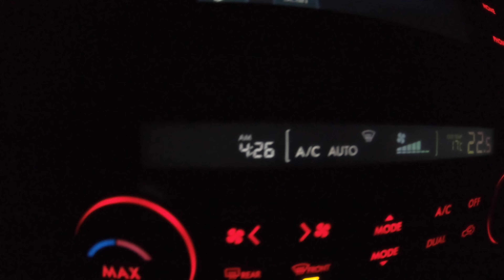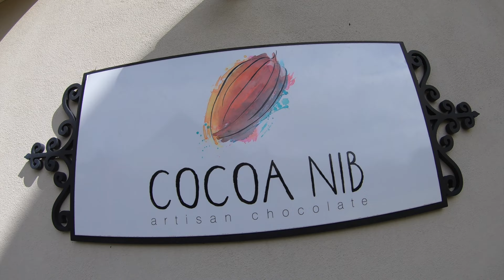Hot Air Ballooning in the Hunter Valley NSW Australia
This has been on our bucket list for THE LONGEST TIME.

Nick actually got this as a present for his birthday in September 2021 but with all thats been going on in the world, we weren't able to go up for 6 months! It's safe to say the anticipation made the experience even better.

The morning started with a 4am wake up driving from our home in Newcastle to the Hunter Valley, we arrived at Peterson House for a briefing and hopped onto a shuttle bus to the launch location. We got to see the sun rise as the balloons blew up around us which was just magic.

It was time to hop into the balloon and weather conditions were perfect, we floated above the vines seeing plenty of kangaroos hopping around.

We had a smooth landing and just when you think the experience is over, ,you get to walk INSIDE the balloon and also help to pack it up (I promise, that part is fun).

We hop in the shuttle once more and arrive back at Peterson House for a Sparkling breakfast, the perfect way to end one of THE BEST experiences we have ever been on.

After breakfast, we couldn't resist a visit to our FAVOURITE chocolate shop/cafe, Cocoanib.

Socials